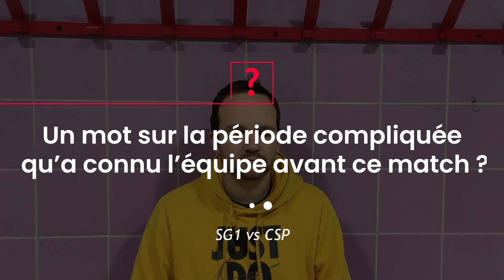LE RETOUR DES COACHS - WEEK-END DU 12 FÉVRIER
On lance un nouveau format ! Vous connaissez l'habituel retour des coachs toutes les semaines écrits par les coachs du BCUS, aujourd'hui ils vous parlent de vive voix et reviennent sur les rencontres du week-end. 🏀

On commence par le week-end du 12 février : Flavien nous parle de la victoire de notre équipe première contre le CSP et Baptiste revient sur la rencontre des U15M qui ont vaincu Verneuil. 🏆

🗣 Flavien : 00:09
🗣 Baptiste : 06:25

🔗 Les réseaux du BCUS :
Facebook : Basket Club US Saint Léonard